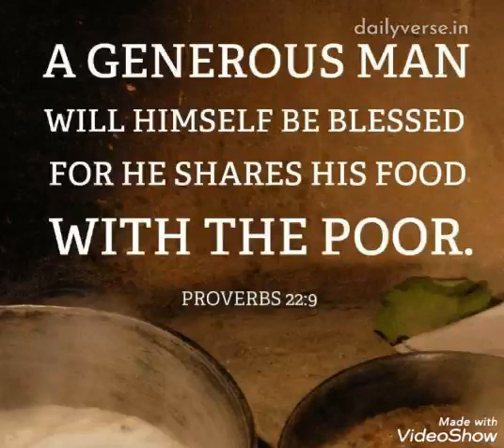For he shares his food with the poor